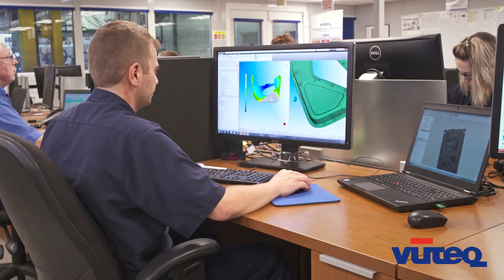Vuteq Engineering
By combining state-of-the-art technology with a highly motivated workforce, Vuteq endeavors to supply a highly efficient service developing and manufacturing products of the highest quality, at the lowest possible price.

The Vuteq Group companies ensure efficient product development and launch in terms of functional specification, cost, timing and quality, by making effective use of 3D printing, rapid prototyping, simulation and analysis tools, supported by an unrivaled depth of knowledge and expertise in our product offering.